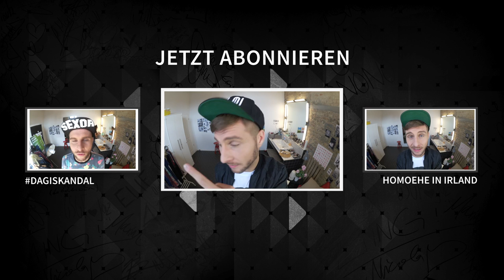Cannabis-Legalisierung, 0 Punkte beim ESC, Fifa-Korruption - Maurice' Meinung #3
Maurice gibt seine Meinung zu euren Kommentaren ab!
Heute unter anderem zur Legalisierung von Cannabis, den 0 Punkten für Deutschland beim Eurovision Song Contest und die Korruptionsvorwürfe bei der Fifa.
Maurice' Community Time - immer freitags um 15 Uhr bei YouTube!